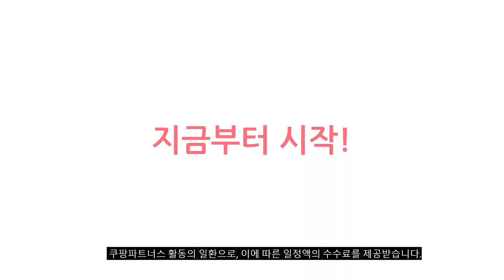발목보호대 추천 판매순위 Top10 가격 평점 후기 비교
❤️❤️❤️ 요즘 인기있는 발목보호대 구매 가격 평점 리뷰 정리해 봤어요! ❤️❤️❤️

[00:06]
10위. 파워플러스 의료용 발목보호대 통증 압박밴드 아대 인대 [9,900원]
[00:11]
9위. 쿠피앙 여성 용 발목 보호대 2개 [25,500원]

[00:17]
8위. 허황후 발목보호대 1개 [8,500원]

[00:22]
7위. 닥터콜린 2중 벨크로 슬림 발목보호대 BM-07 1개 [13,210원]

[00:28]
6위. 통품스토어 의료용 발목 보호대 세트 블랙 2개 [15,500원]

[00:33]
5위. 윗시 고탄력 얇은 발목 보호대 스킨 1개 [14,220원]

[00:39]
4위. 뷰카 스포츠 레디 투 무브 발목보호대 세트 [10,900원]

[00:44]
3위. 닥터콜린 의료용 발목 보호대 1개 [14,810원]

[00:50]
2위. 셀프케어 데이데이즈 2개 좌우세트 발목보호대 1개 [16,300원]

[00:55]
1위. HelyKelly 물리치료사가 보증하는 얇은 발목 보호대 1개 [14,990원]